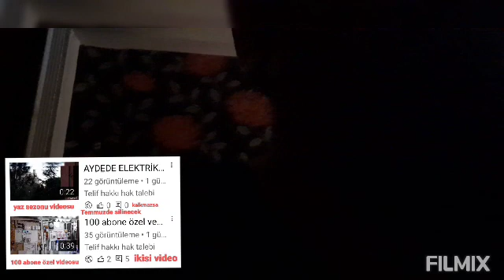1 video 100 abone özel silinecek 2 video yaz sezonu gelmiştir videosu O da silinecek 2022 Temmuz'da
Ağustos Temmuz'da sileceğiz 26 Haziran 2022 bir daha telif hakkı talebi yollamayın